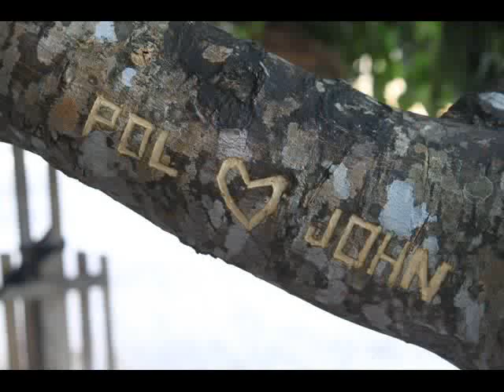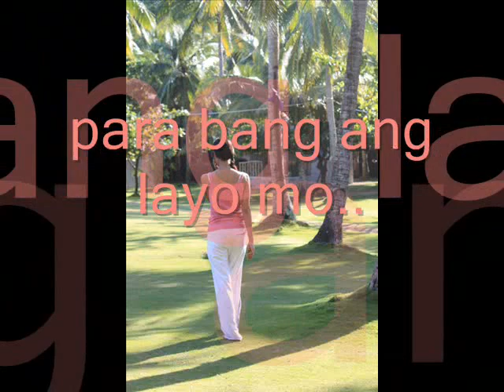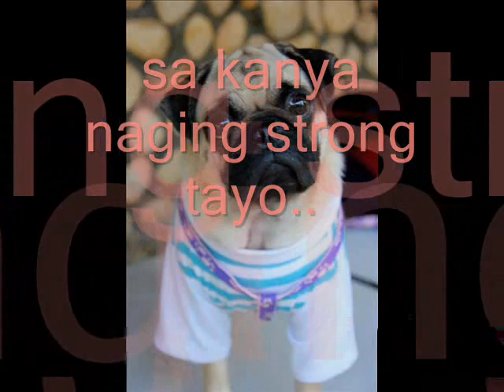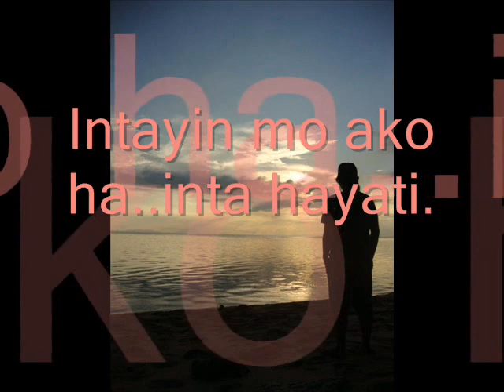Happy Monthsary!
i love you so much mahal ko..INTA HAYATI!